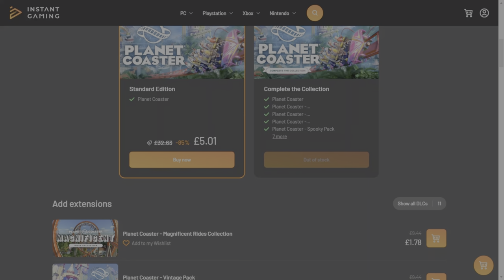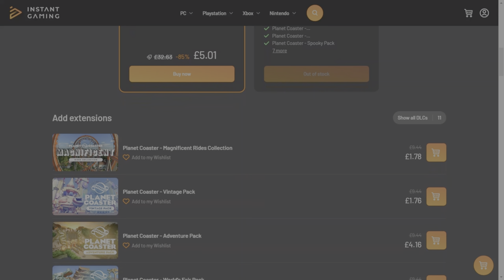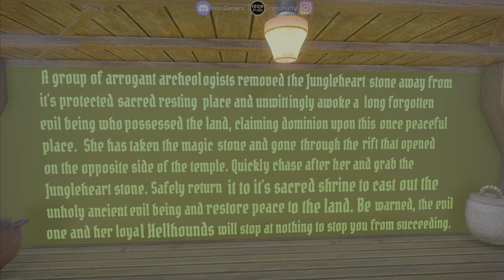THIS PARK IS WORLD CLASS GOOD! Planet Coaster Park Spotlight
I couldn't even believe what I was seeing in this insane Aztec park! Some of the rides in this park were amongst some of the best I've seen yet!

Park Description:

My sixth park I've created. It is a reimagining of my very first park, Firerock River Park. Everything is newly built, but the story is the same...Welcome to Firerock River, the site of an ancient temple complex,where super natural forces linger. Explore this jungle cautiously.

Created by: Greenjaybird13
PS5

All editing done on PS5 share factory

Music is official Planet Coaster OST

Intro, Outro and thumbnail all created on Canva

Huge thank you to Welfare for being my guy in the chair and for now being an official partner of the channel. Welfare does all of the thumbnails and was instrumental with the rebranding of the channel. Couldnt have done it without him so a massive heartfelt thank you!

00:00 Intro
01:41 Video Sponser
02:22 Getting in the park
07:12 Boat Ride
16:30 Arrow Dynamics Mine Train
32:42 Dark Ride
42:32 Zeirer Force
45:18 Gerstlauer Eurofighter
47:48 Night Lighting